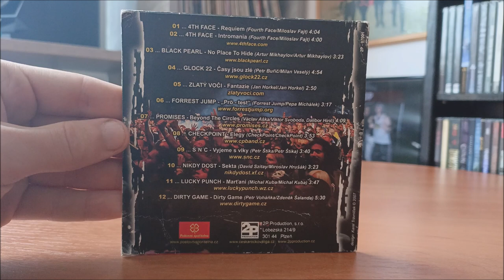CD / Česká rocková liga - Best Of 2006 / 2007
Výběrové album České rockové ligy z rocku 2006, kde se účinkovali bandy : 4th Face, Black Pearl, Glock 22, Zlatý Voči, Forrest Jump, Promises, Checkpoint, S'N'C, Nikdy Dost, Lucky Punch, Dirty Game